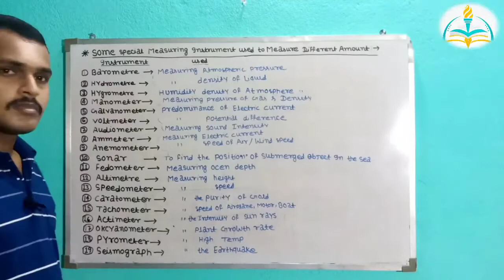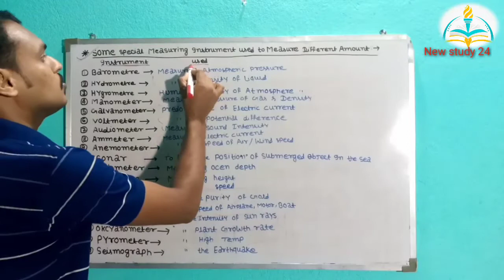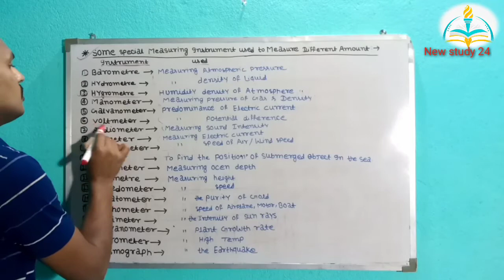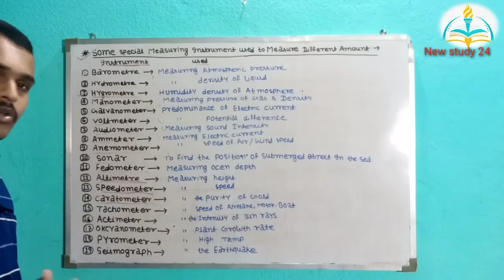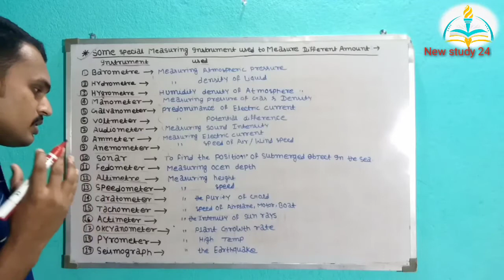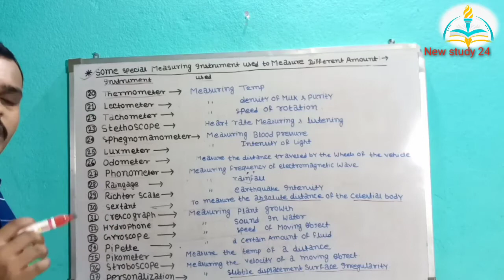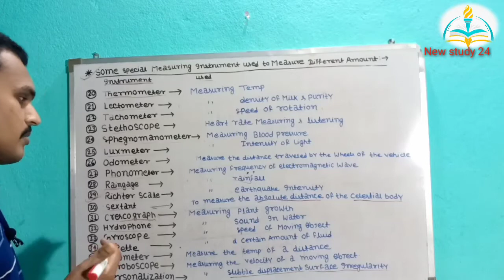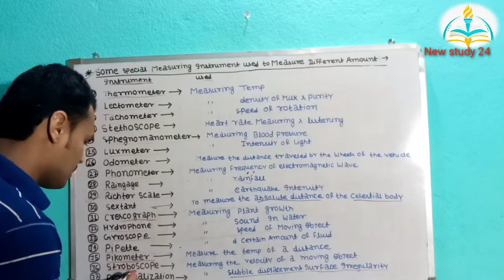mechanics|| Measurement || instrument and its used: उपकरण एवं उसके उपयोग।: physics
in this vedio we will discussed about instrument and its us
measurement part-3 Vedio link